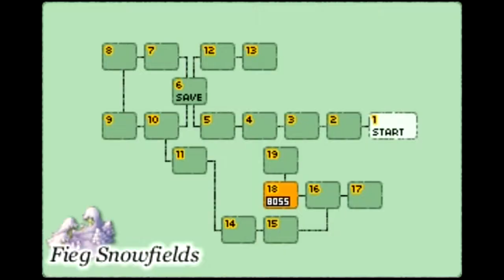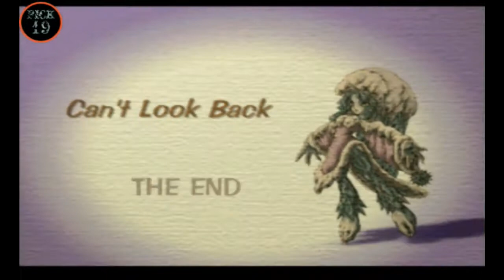Psx:Legend of Mana #36 - Can't Look Back.